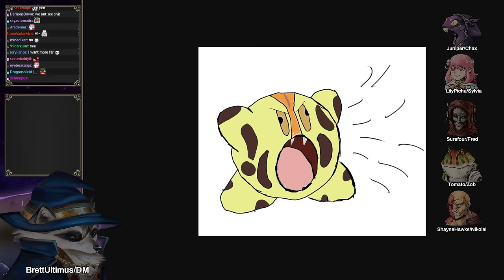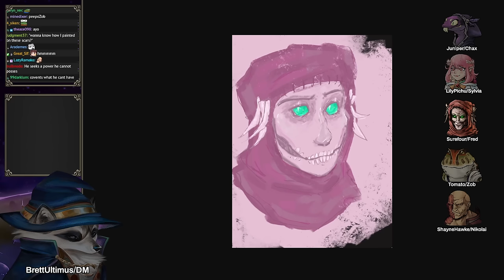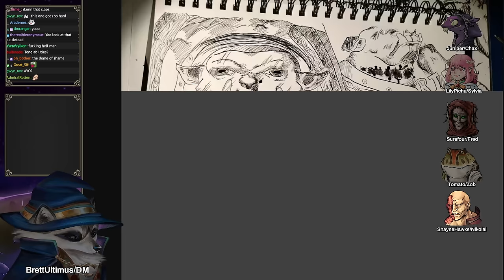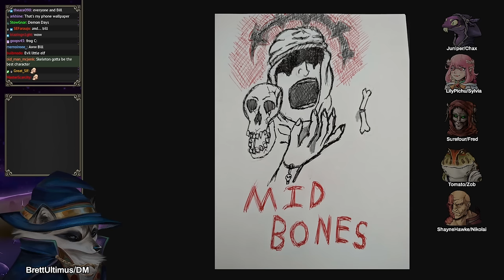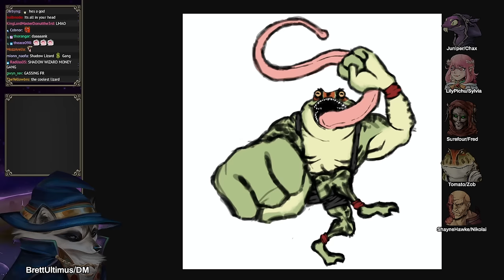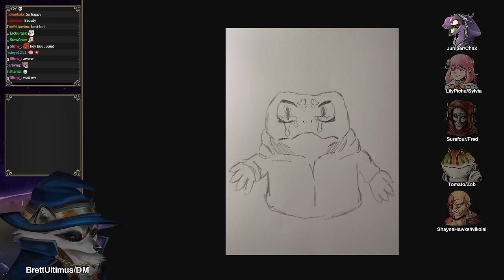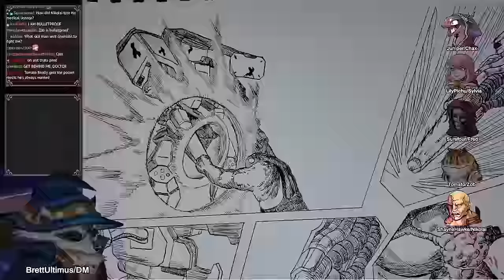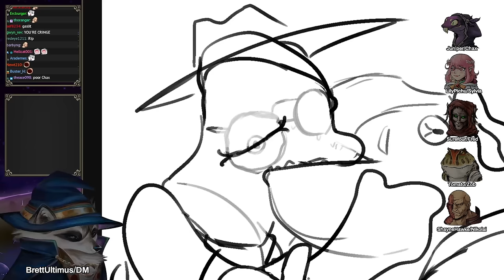Dawn Of Ganymede Session 5 | D&D (World of Io/IOverse)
Dawn of Ganymede - Originally Aired  January 3, 2024

CREDITS
Players:  Juniper, LilyPichu, SureFour, Tomato, ShayneHawke
johnnytuxedo
May include Art from:
Magikfire, Lineos, ArtDeepMind
Map Assets provided by:
Luis Humanoide, The Third Birthday, Final Fantasy 7 Intergrade
Dawn of Ganymede and all World of IO/IOverse games are unofficial Fan Content permitted under the Fan Content Policy. Not approved/endorsed by Wizards. Portions of the materials used are property of Wizards of the Coast. ©Wizards of the Coast LLC.

CHAPTERS:
0:00 Intro
4:58 Fanart
18:38 Session